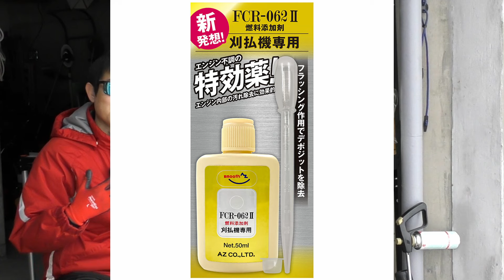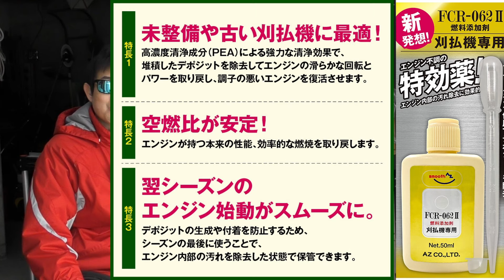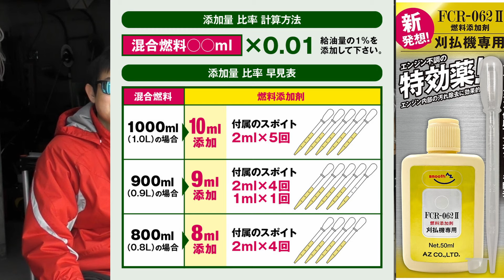【草刈り】FCR-062 Ⅱ 2024年 新発売！ エンジン不調の特効薬！【Samurai Channel】防草族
FCR-062 Ⅱの購入はこちらから
【Official Shop】

※部品の交換を伴うような故障を直す商品ではありませんので注意をお願いします。

Samuraiチャンネルの登録をお願いします。

草刈りの担い手対策として、私たち現役世代が楽しく草を刈ることが大切だと考えています。

草刈りに楽しみを！をコンセプトに動画を作成しています。

防草族とクサムラ　ステッカーはメルカリでお譲りしています。